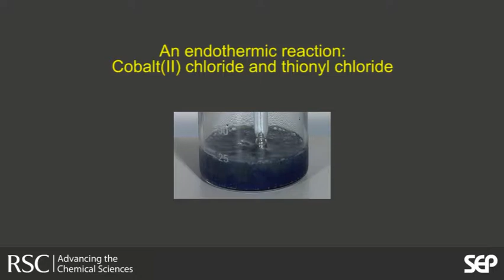Endothermic - Cobalt (II) Chloride and Thionyl Chloride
The endothermic reaction between Cobalt (II) Chloride and Thionyl Chloride